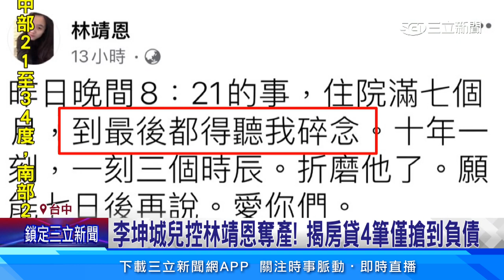李坤城兒控林靖恩奪產! 揭房貸4筆僅搶到負債｜三立娛樂星聞